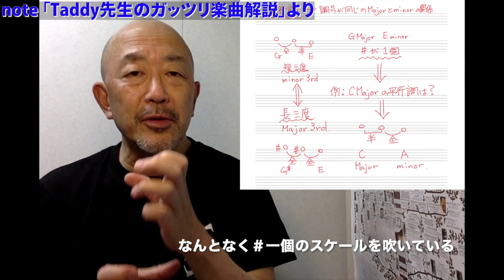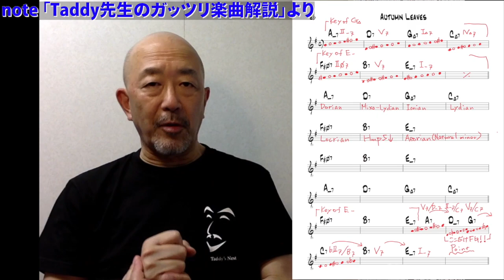多田誠司チャンネル「Taddy’s Nest Vol.27」We three kings! Live at ROYALHORSE よりOn a misty night by Tadd Dameron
Taddy’s Nest Vol.27は、初の試みでWe three kings!のツアーからライブ映像を！！これから少しづつアップしていく予定です。ぜひライブツアーの雰囲気だけでも味わってみてください。曲はTadd Dameronの名曲、On a misty nightです。

YouTube連動企画
有料レッスン動画「Taddy先生のガッツリ楽曲解説！」は

及びTaddy’s NestオリジナルTシャツ、エコバッグのお申し込みは